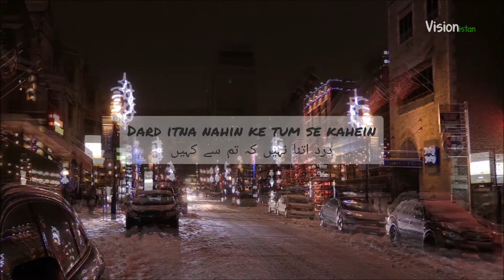🎶 Ali Sethi | Haal Aisa Nahin | Lyrics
This beautiful ghazal song was sung by famous  Pakistani Singer Ali Sethi .

Lyrics :

Haal aisa nahin ke tum se kahein

Aik jhagra nahin ke tum se kahein

Zeer-e-lab aah ki muhaal hui

Dard itna nahin ke tum se kahein

Haal aisa nahin...

Sab samjhte hain yar sab chup hain

Koi kehta nahin ke tum se kahein

Aik jhagra nahin.

Kis se pochein ke wasal mein kiya hain

Hijar mein kiya nahi ke tum se kahein

Aik jhagra nahin...

حال ایسا نہیں کہ تم سے کہیں
ایک جھگڑا نہیں کہ تم سے کہیں

زیر لب آہ بھی محال ہوئی
درد اتنا نہیں کہ تم سے کہیں
...حال ایسا نہیں

سب سمجھتے ہیں اور سب چپ ہیں
کوئی کہتا نہیں کہ تم سے کہیں
...ایک جھگڑا نہیں

کس سے پوچھیں کہ وصل میں کیا ہے
ہجر میں کیا نہیں کہ تم سے کہیں
...ایک جھگڑا نہیں